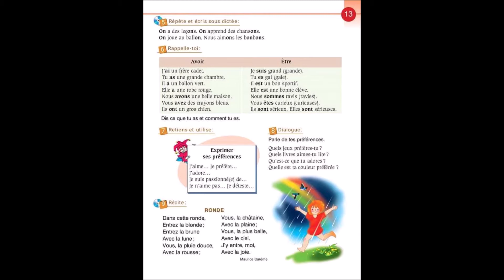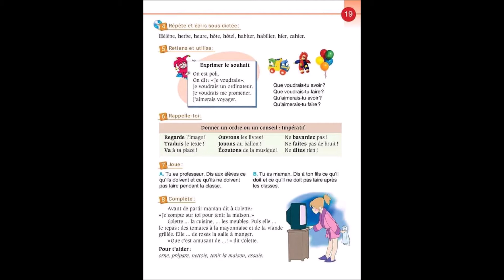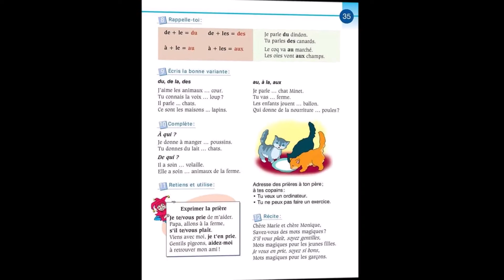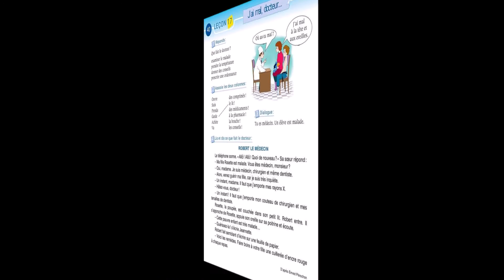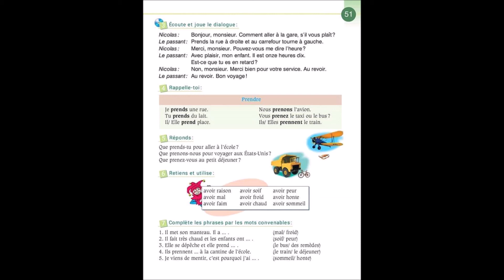Leçons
Leçons faciles en français.